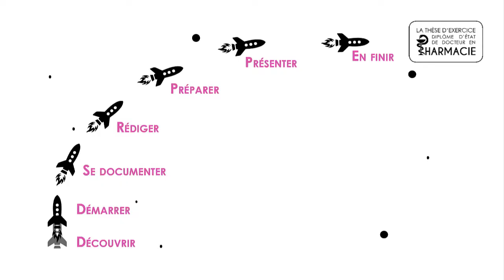Introduction à la thèse d’exercice en pharmacie